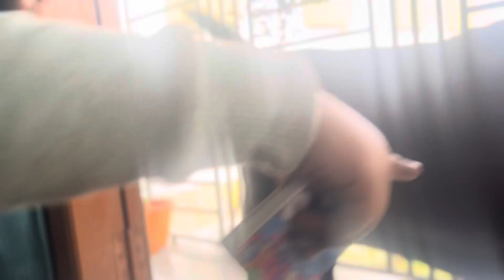Achanak se mujhe jana pada kolkata aisa kya hogaya